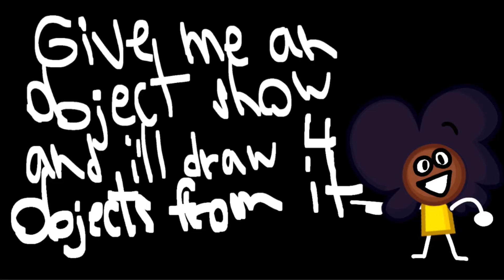Announcement (READ DESCRIPTION)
Give me a random object show and I’ll draw 4 characters from it. :)